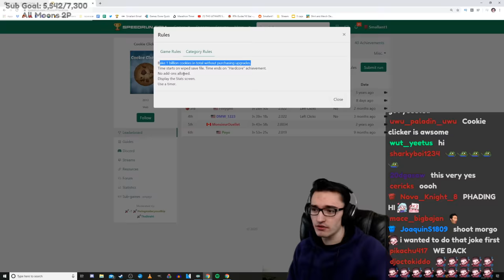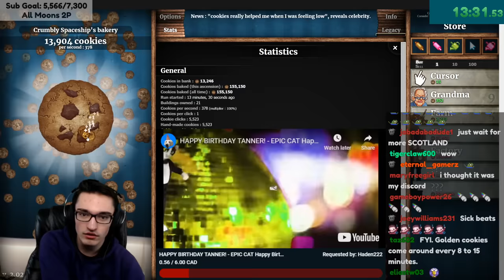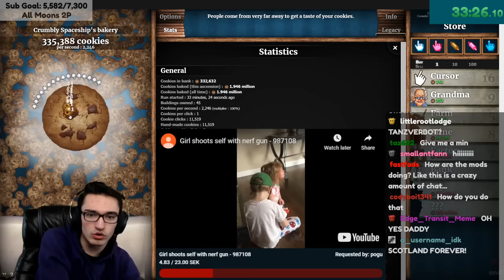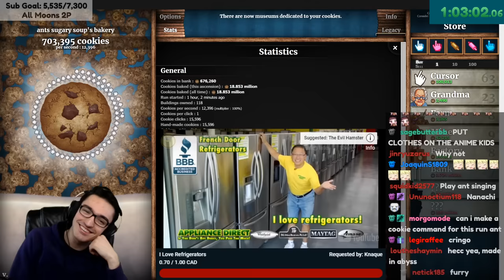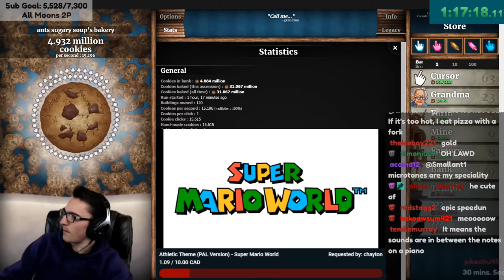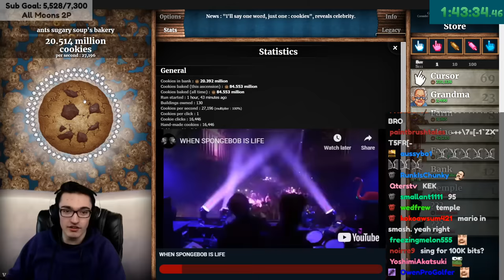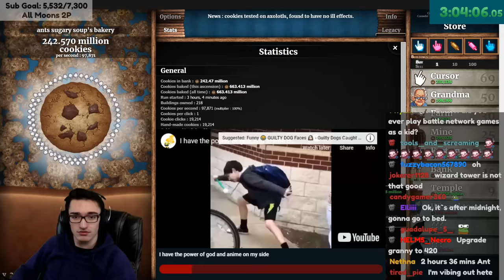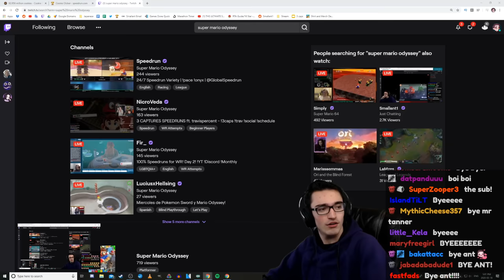CHAT PICKS "MUSIC" (while I speedrun Cookie Clicker)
Get 1 Billion cookies in Cookie Clicker without upgrades. How fun!
Oh yeah. media share was also on.

▶Post Office Box (I'll open it on stream):
Tanner Ant
V2L4S2